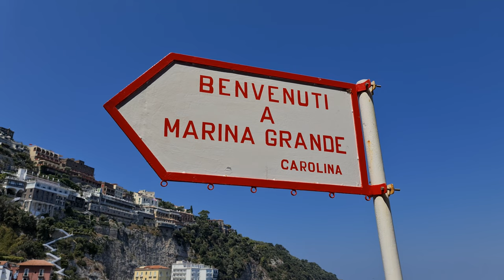Marina Grande Sorrento: Come arrivare, l'incredibile storia della Porta Greca e la spiaggia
IT Marina Grande Sorrento: Come arrivare, l'incredibile storia della Porta Greca e la spiaggia
EN Marina Grande Sorrento Italy: How to get there, the incredible history of the Greek Gate and the beach
DE Marina Grande Sorrento Italien: Anreise, die unglaubliche Geschichte des griechischen Tors und des Strandes
FR Marina Grande Sorrento Italy: Comment s'y rendre, l'incroyable histoire de la porte grecque et de la plage
SP Marina Grande Sorrento Italia: Cómo llegar, la increíble historia de la Puerta Griega y la playa
PT Marina Grande Sorrento Itália: Como chegar, a incrível história do Portão Grego e da praia
CN Marina Grande Sorrento 意大利：如何到達，希臘門和海灘令人難以置信的歷史
JP マリーナ グランデ ソレント イタリア: アクセス方法、ギリシャ門とビーチの信じられないほどの歴史
Hindi मरीना ग्रांडे सोरेंटो इटली: वहां कैसे पहुंचें, ग्रीक गेट और समुद्र तट का अविश्वसनीय इतिहास
RU Марина Гранде Сорренто Италия: как добраться, невероятная история Греческих ворот и пляжа

Vai al seguente POST
TOP 10 Cosa vedere a Sorrento. Sorrento Spiagge Costiera e…

EN
Marina Grande Sorrento Italy: How to get there, the incredible history of the Greek Gate and the beach

DE
In diesem Video sind wir in Marina Grande in Sorrent. Marina Grande ist eine sehr charakteristische Gegend von Sorrent und ein großartiger Ort, um einen Tag am Strand oder einen romantischen Abend mit Abendessen direkt am Meer zu verbringen.

FR
Dans cette vidéo, nous sommes à Marina Grande à Sorrente. Marina Grande est un quartier très caractéristique de Sorrente et est un endroit idéal pour passer une journée à la plage ou une soirée romantique avec dîner directement au bord de la mer.

SP
En este video estamos en Marina Grande en Sorrento. Marina Grande es una zona muy característica de Sorrento y es un gran lugar para pasar un día en la playa o una velada romántica con una cena junto al mar.

Purpose of Tripilare Travel from home tours

Watching the videos of this channel, you can choose your next Travel destination and it helps you decide what attraction and places you'd like to see.
What if you can't travel or go to your dream destination because it's too far or for any other reason? No problem because with our video you can travel from home. Yes! Our videos are also an excellent virtual tour experience or a perfect opportunity to travel from home tour. Enjoy our travel from home tours!

IT